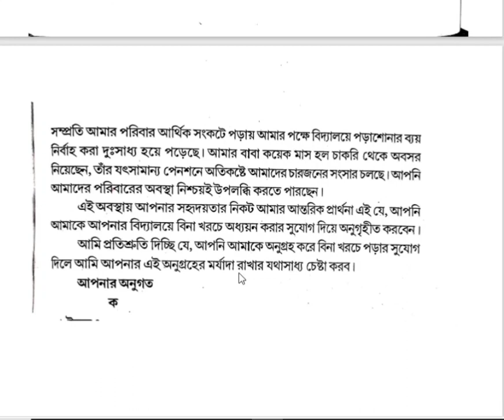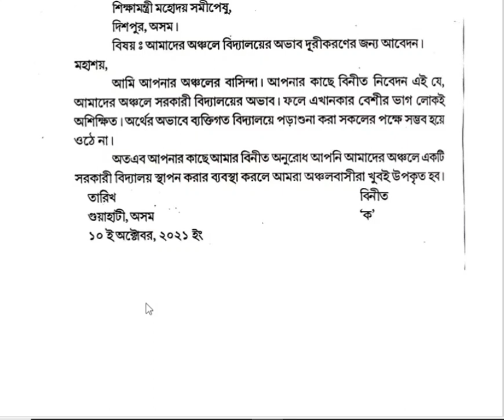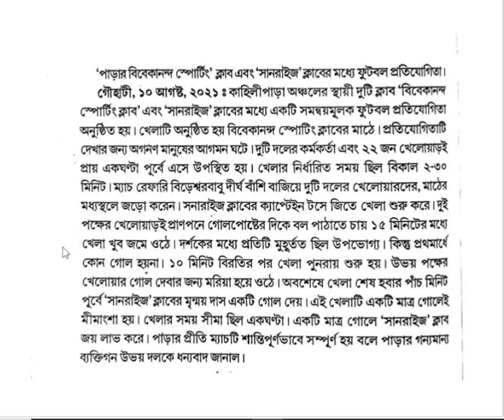hslc exam 2024 common bengali||class10 bengali grammer suggestion 2024||বাংলা আবেদন পত্র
hslc exam 2024 bengali|| বাংলা আবেদন পত্র|| cas10 bengali (mil)||Seba hslc exam 2024 bengali(mil)
class 10 bengali (mil)letter writing||
letter writing class10 bengali (mil)||
class10 bengali grammer suggestion 2024 test
class X bengali grammer suggestion 2024